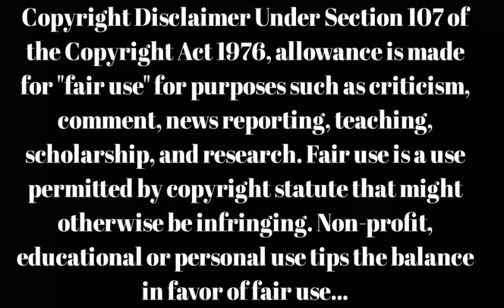Konidela productions all telugu movies list | Anjana productions all telugu movies list | 9z tv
Konidela production company all telugu movies
Ramcharan producer all telugu movies list
Chiranjeevi producer all telugu movies list